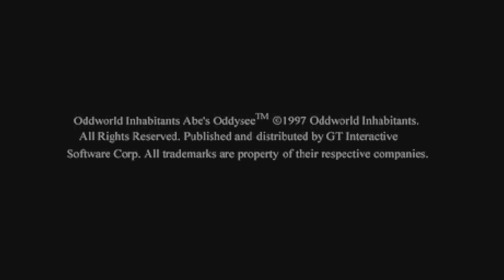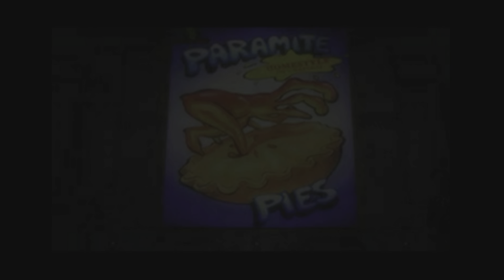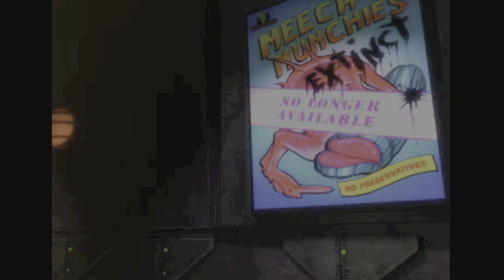Oddworld: Abe's Oddysee PS5 port (Deliverance84) 26/04/2024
As you can tell I am a grand master at this game 😂 I played the PS1 demo back in the day an unhealthy amount.